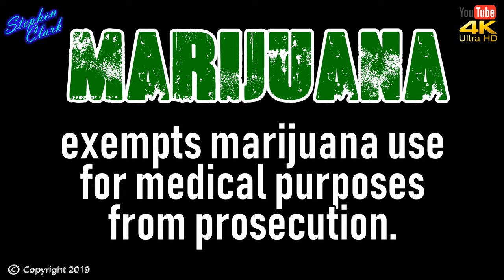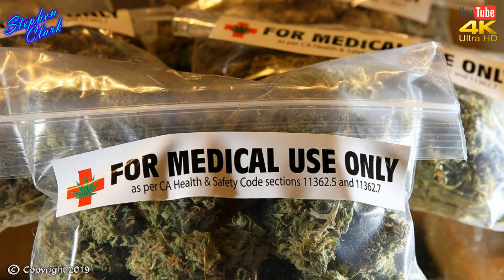Thailand News Reviews, Indian tourists, medical weed, Celebrity endangered Clams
Thailand expects over 1.5 million Indian tourists in 2018

Indians are increasingly contributing to the growth of Thailand's tourism economy as the Chinese tourist numbers have been dwindling, according to reports.

while Chinese Tourists have decreased, bookings from India have multiplied. Thailand places huge importance on its tourism sector which is reported to account for 20 per cent of its national gross domestic product.

Chinese tourists have contributed to the Thai tourism economy at the rate of 10 per cent a year. But a boat accident that killed 47 Chinese nationals in 2018 and slowing economy in the mainland has led to the dip in Chinese visits to the country.

Indians are now driving tourist industry growth as the Chinese had previously done,"
Amendments to the narcotics law by the National Legislative Assembly on Dec 24, 2018, exempt marijuana use for medical purposes from prosecution
And A Korean actress arrested for eating endangered clams from a reef

PHETCHABUN: Rocker Yuenyong “Ad Carabao” Opakul has harshly criticised the Public Health Ministry for blocking more widespread use of marijuana as medicine.